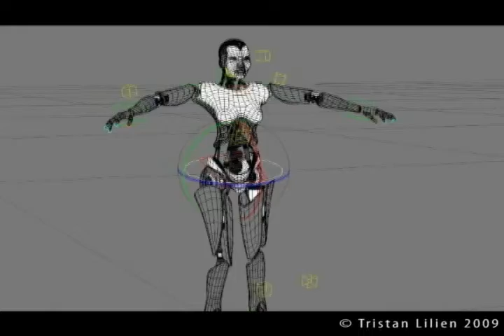Tristan Lilien - Demoreel 2009